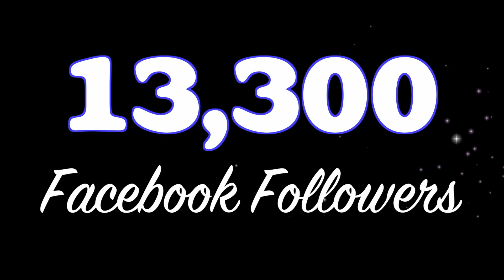Bradberry Details Daughter's Bathroom Concerns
Covington parent Kayla Bradberry briefly spoke to the Covington School Board on Mon., Aug. 9, 2021 - and indicated her daughter's concern about bathroom access.